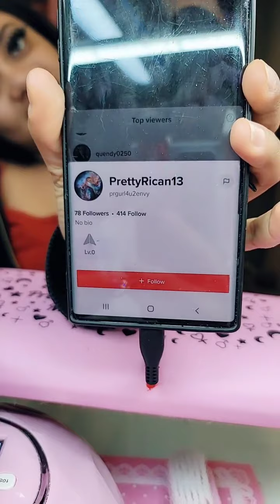Enailcouture.com 123go black french nails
Enailcouture.com 123go pre made full coverage gel nails in French alond style ♡~! Out NOW ♡!~ made in America 🇺🇸